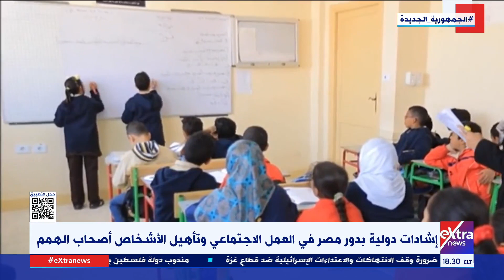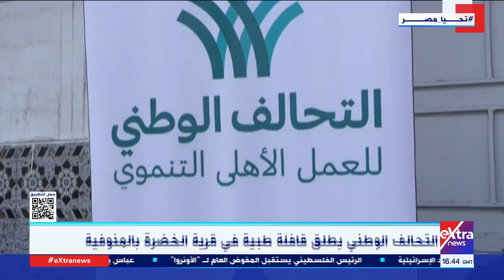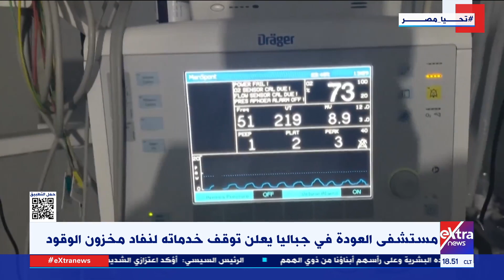غرفة الأخبار| جولة الـ 6 مساء.. الرئيس السيسي يشهد احتفالية “قادرون باختلاف” في نسختها الخامسة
28 فبراير 2024